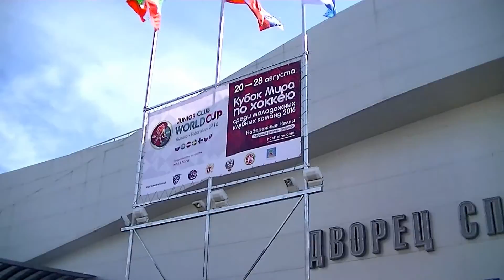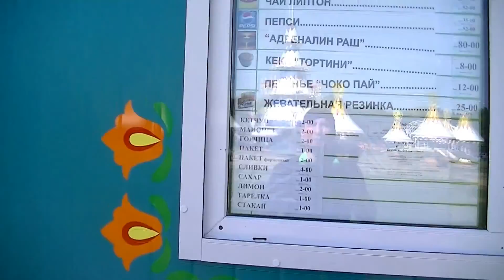ГУЛЯЕМ НА ДЕТСКОЙ ПЛОЩАДКЕ В ПАРКЕ ПОБЕДЫ!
Аня и Ваня вместе с папой пошли на детскую площадке в парке Победы в НАБЕРЕЖНЫХ ЧЕЛНАХ! По дороге возле ледового дворца увидели красивый разукрашенный камаз команды "камаз мастер"! И парке классно провели время. сначала Ваня катался на лошадке, а Нюша посетила домик принцессы! Потом вместе покатались на горке машине. После чего Ванечка прокатился на детской машине с аккумулятором мерседесе вокруг детского лабиринта, а Анечка ходила за ним. Папа купил Анечке мороженное. а Ванюша в это время прыгал на батуте! Потом все вместе полазили по лабиринту , который называется кремль, как в Москве! Купили водичку и нагулявшись пошли домой!

Спасибо, что смотрите наше видео! На Ютубе... THANK YOU VERY MUCH FOR YOUR ATTENTION!

Ребята смотрите еще видео